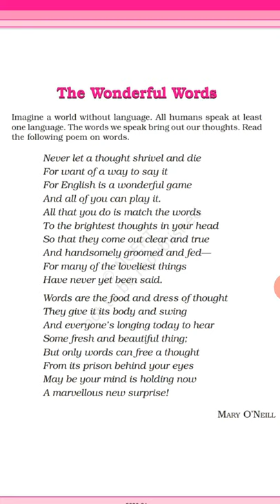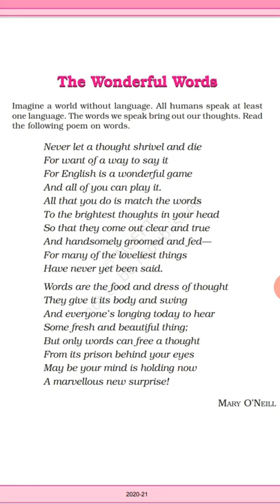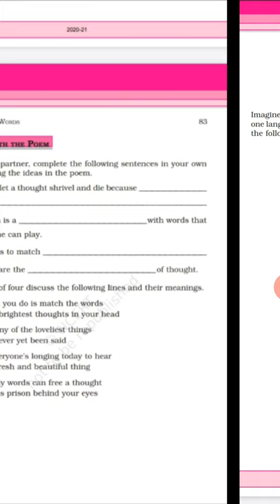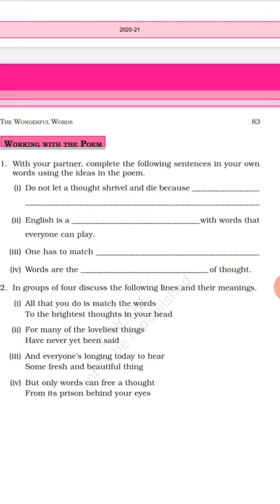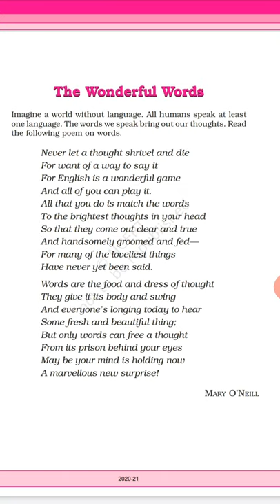Class-6 English "The Wonderful words" Poem with summary